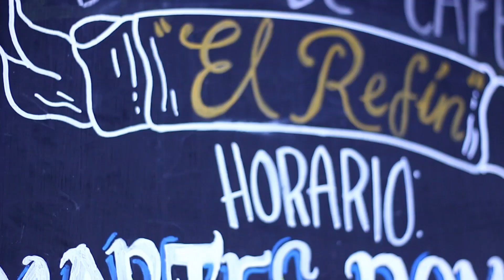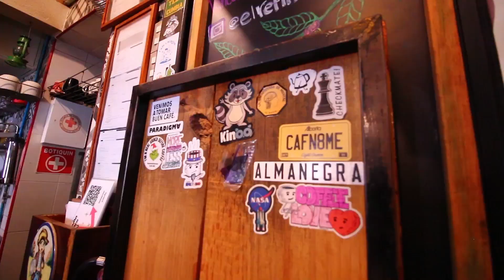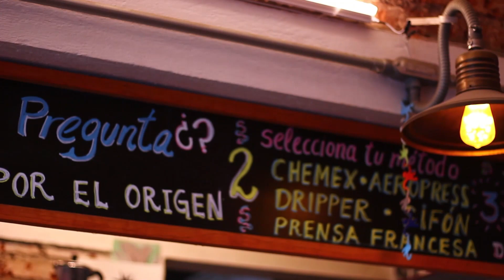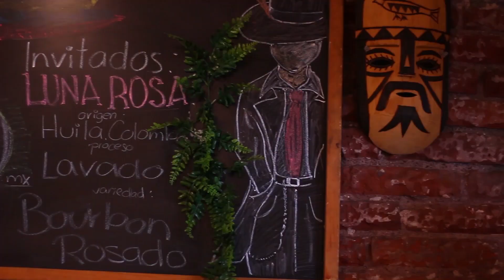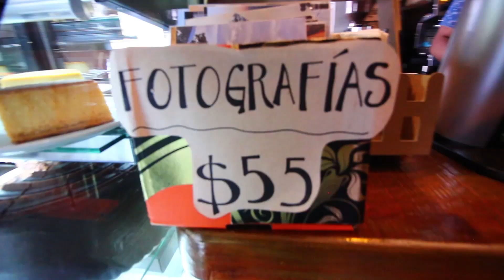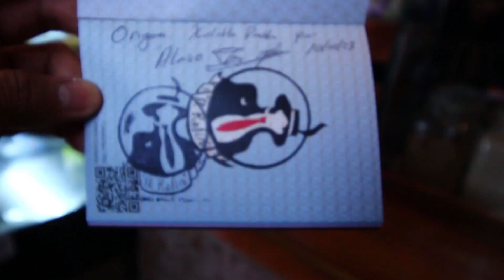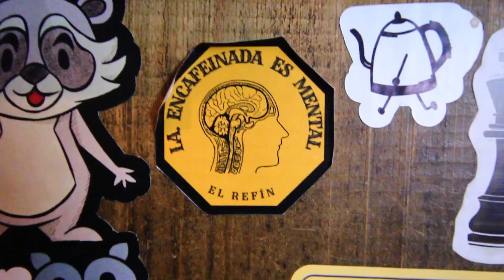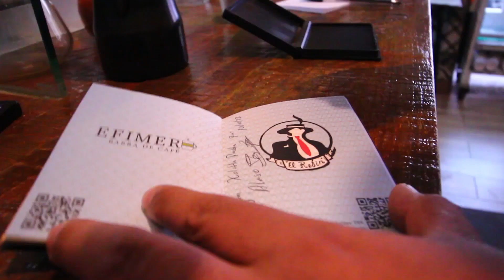El Mundo de las Cafeterías de Especialidad: Barra de Café "El Refín" en Coyoacán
¡Hola a Banda Tan Triki!

El tema de hoy trata sobre el maravilloso mundo de las barras de café de especialidad. Específicamente, nos sumergiremos en el mundo de "El Refín", un encantadora barra ubicada en el corazón de Coyoacán.

Alonso es el barista del lugar, que nos explica su historia en el café, sus gustos, el significado de su imagen y lo que podemos encontrar en esta barra. Además de que nos explica sobre el Pasaportedelascafeteriasdeespecialidad